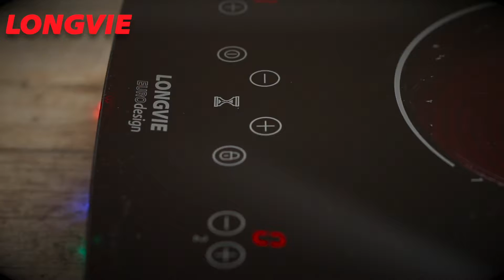Qué tal preparar este increíble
por Paco Almeida Entusiastas de Cocina 🎄 🎅
Brownie de cerveza negra.